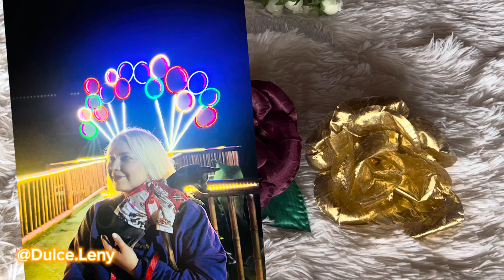🌺 TOCADO DE FLORES VINOTINTO Y ORO ♥️TUTORIAL💛 •| DULCE LENY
Cómo hacer un tocado de flores? 🌺 hoy vamos a aprender paso a paso cómo hacer un tocado folclórico o para un traje especial, paso a paso en tutorial ♥️💛 los colores VINOTINTO y ORO son de la bandera del tolima tierra donde nací.

🌺 Este tocado lo voy a usar en el marco del Fedtival Folclórico Colombiano No 50

Materiales:
Peineta
Flores de diferentes tamaños
Silicona en barra
Tijeras

Me etiquetas cuando lo elabores 👌